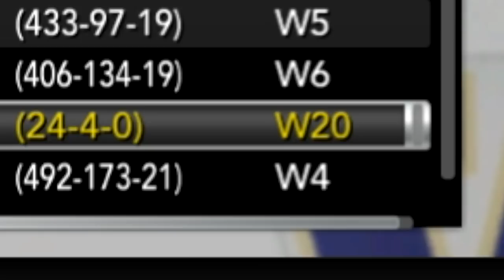Epic game vs #22 Nebraska | NCAA 14 Team Builder Dynasty Ep. 64 (S6)